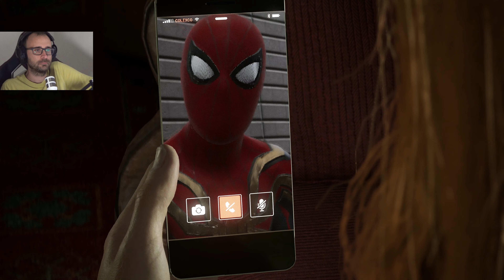ספיידרמן 2אין מילים SPIDER MAN 2 פרק 21 ( ps 5 )